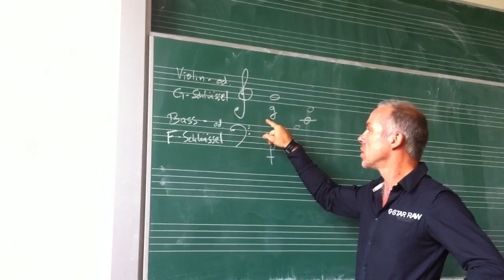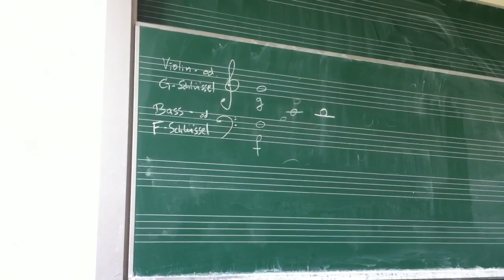Violin- und Bassschlüssel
Violin- oder G-Schlüssel
Bass- oder F-Schlüssel